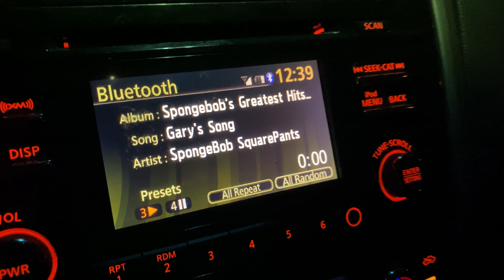Ghostface gets in his feels